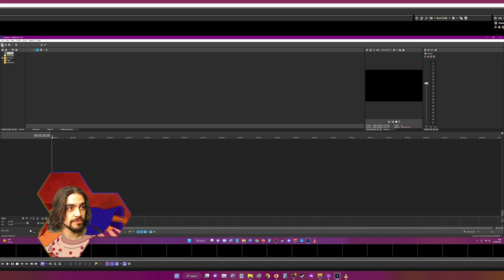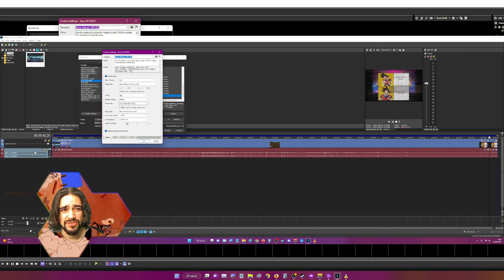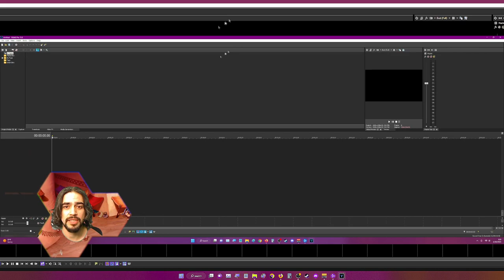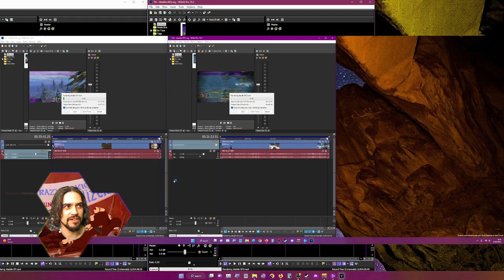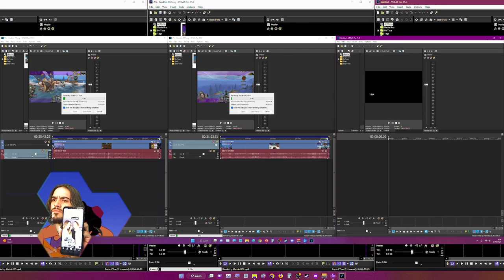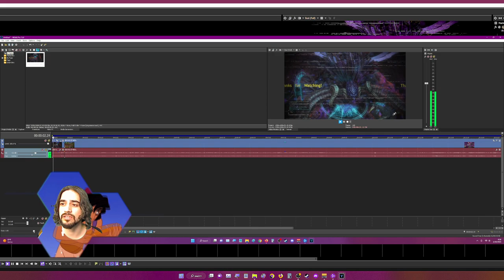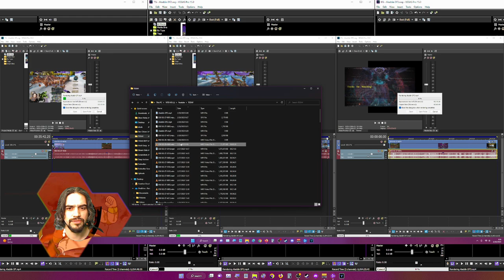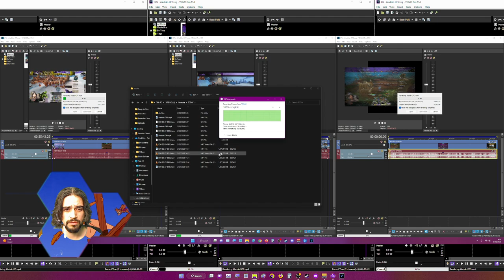How to Aladdin DF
A behind the scenes look at my process using Sony Vegas 15 to edit my videos.